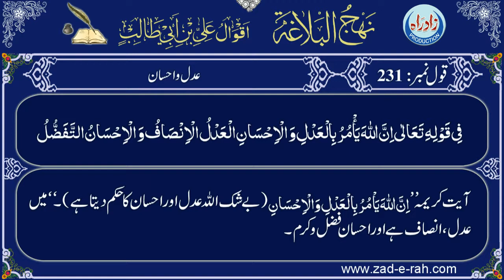Qaul 231 Urdu